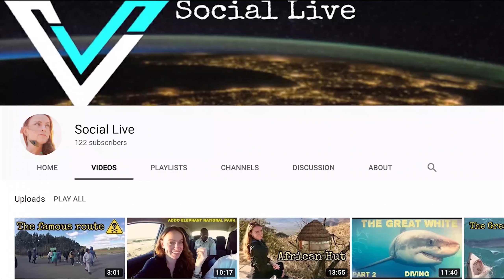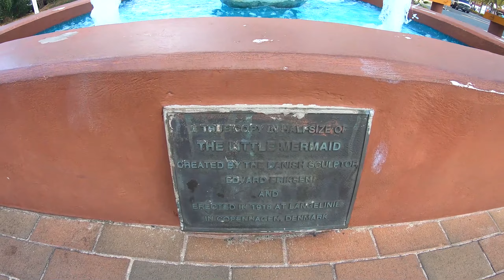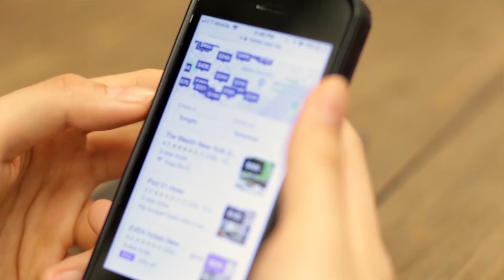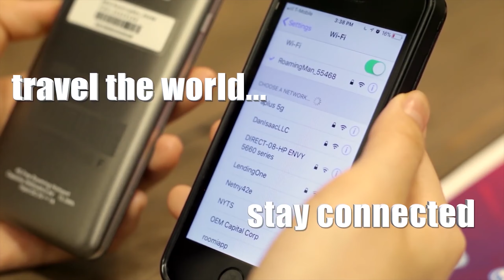MSC Cruises Arriving: U.S. Virgin Islands 📍🇻🇮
Arrive in St. Thomas, U.S. Virgin Islands with us as we begin to explore the Island! 🏝👣